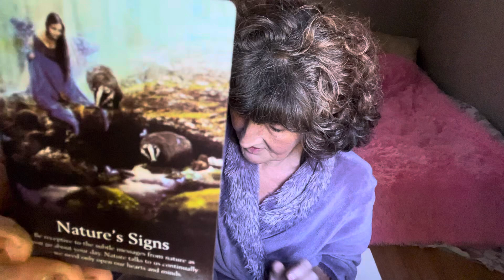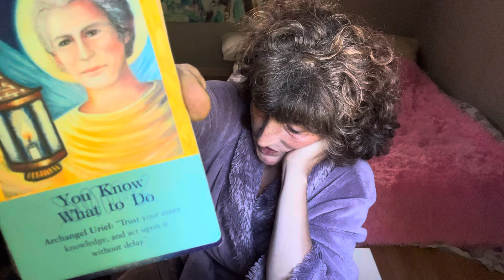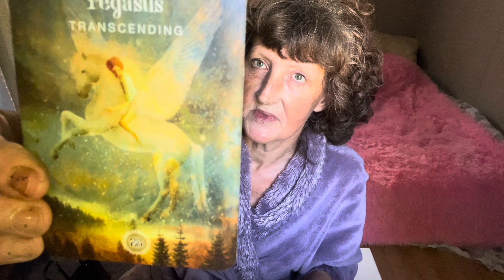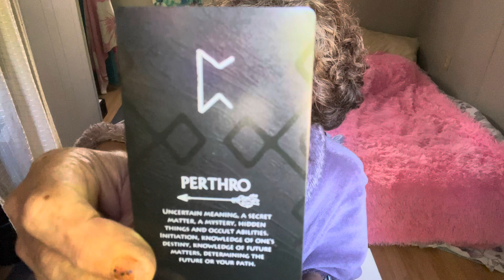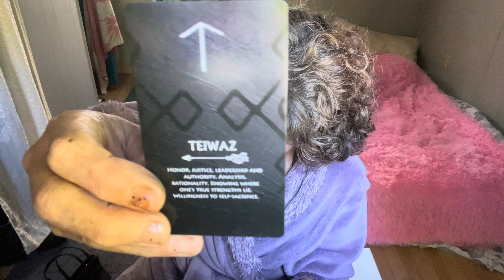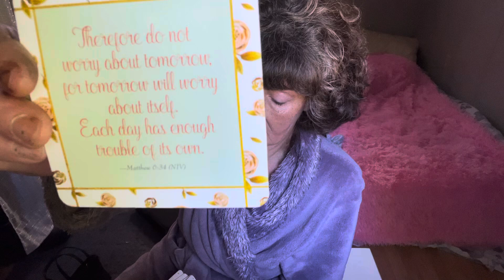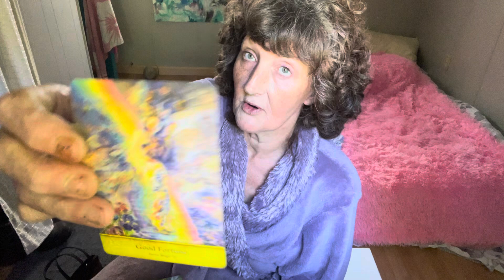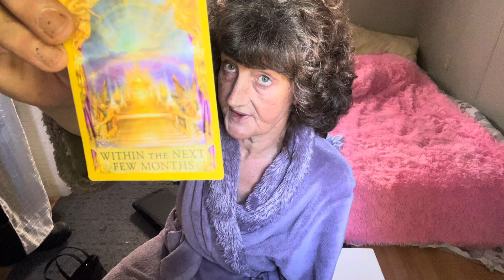It’s all coming together the truth is seen heard & felt ❤️🦄🧸🙌🆙🌎